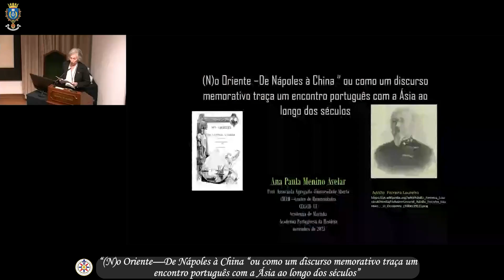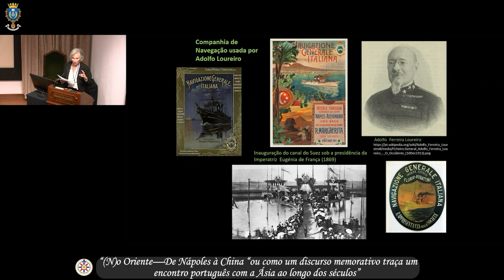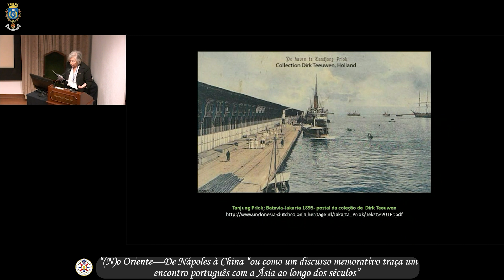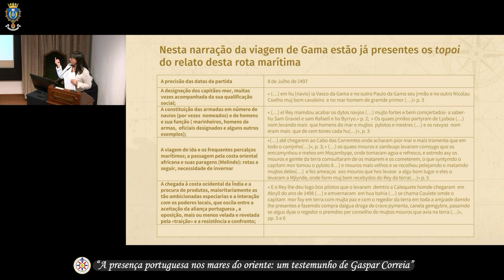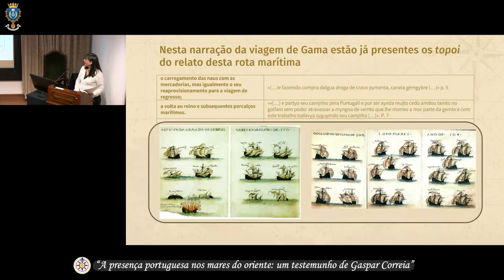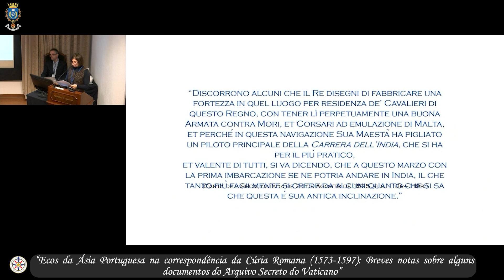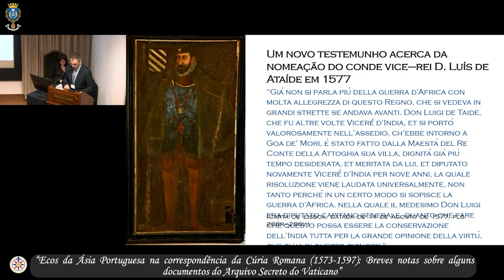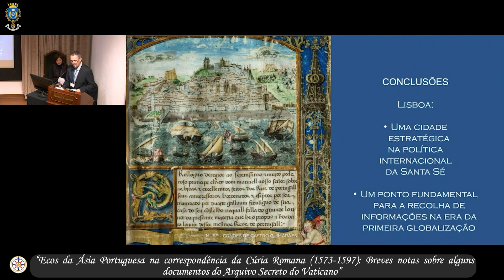III Simpósio de História do Oriente - 3ª Sessão - "Interações Culturais e Tecnológicas"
De 21 a 23 de novembro, a Academia de Marinha promoveu um ciclo de conferências em torno do tema Das rotas oceânicas: “os Mares” da Ásia. Encerrado em 2022 o ciclo de comemorações da viagem de circumnavegação de Magalhães e Elcano, a Academia de Marinha, através da sua Classe de História Marítima, organizou o III Simpósio Internacional de História do Oriente, que decorreu em Lisboa nos dias 21, 22 e 23 de novembro. Seguindo esta prática, visou-se iniciar um ciclo de dois anos, em que se debateu e debaterá um dos temas mais em foco na atual historiografia, a História dos Oceanos. Assim, tomando os oceanos como núcleo central de construção de redes de conhecimento e de desenvolvimento humano, neste III Simpósio Internacional de História do Oriente, subordinado ao tema Das rotas oceânicas: os “Mares” da Ásia, debateram-se os seguintes tópicos: - Das rotas das especiarias; - Da arte de navegar; - Interações culturais e tecnológicas; - Impactos sociais e político-militares.
Este ano, sob o signo Das rotas oceânicas: os “Mares” da Ásia, pudemos ouvir 36 investigadores ao longo de três dias em 34 sessões e nas palavras de Abertura, o Presidente da Academia de Marinha, Almirante Francisco Vidal Abreu, agradeceu a presença do Vice-Almirante António Henriques Gomes, Vice-Chefe do Estado-Maior da Armada, em representação do Chefe do Estado-Maior da Armada e Autoridade Marítima Nacional, Almirante Henrique Gouveia e Melo, assim como, de todos os militares, académicos e representantes de Estados com conferencistas intervenientes no Simpósio. Os Coordenadores do Simpósio, Professor Doutor Vítor Gaspar Rodrigues e a Professora Doutora Ana Paula Avelar, fizeram o lançamento da obra “Magalhães e Elcano – Do ocaso de uma expedição à génese de um mundo global”, que foi editada com base nas conferências do XVII Simpósio de História Marítima, efetuado em 2022.

Site: academia.marinha.pt
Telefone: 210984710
Edifício da Marinha, Rua do Arsenal, 1149-001 Lisboa